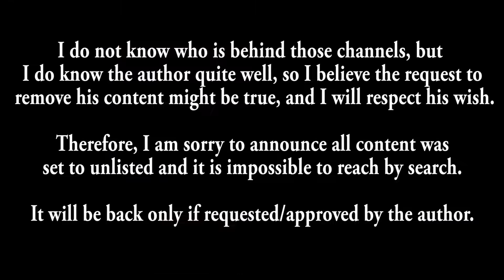To all fonja fans!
I suggest you collect the albums in person and give the author some deserved support!